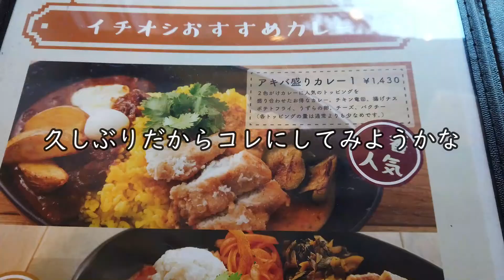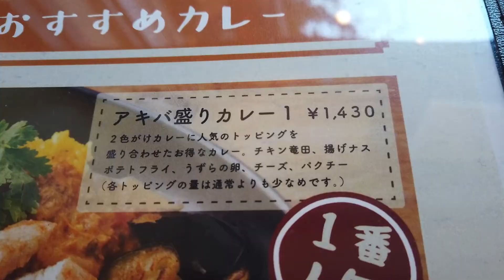吉野家とコラボした秋葉原の人気カレー店！アキバ盛り【昼めしジプシー】末広町・カリガリ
アキバカレーが全国で食べられる！吉野家とコラボしたお店

本日は、末広町「カリガリ」へ行って来ました。
全国の吉野家で絶賛コラボ提供中のカリガリカレーの
秋葉原本店のカレーをチェック。
こちらは吉野家の牛ではなく、賑やかなアキバ盛りです。

　　・アキバ盛りカレー１ 1430円